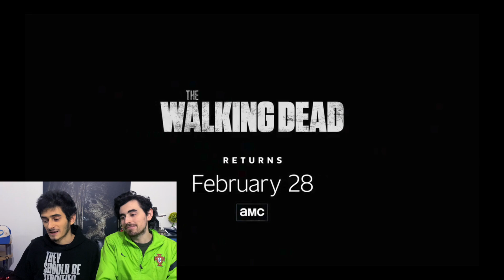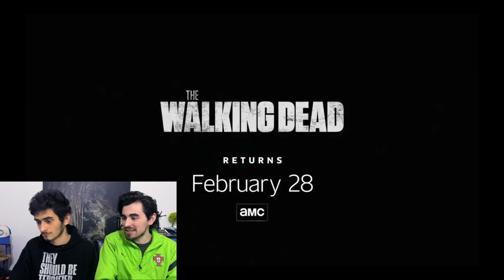RILASCIATO IL TRAILER DEI NUOVI EPISODI DI TWD 10! LA MOGLIE DI NEGAN & HERSHEL JR! 🔥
✧ Ecco l'analisi del trailer dei nuovi episodi di The Walking Dead 10!

Basta vedere Lucille e Hershel JR per far aumentare l'hype!
Fateci sapere la vostra qui giù nei commenti!

COMMENTATE CON TWD10x17
The Walking Dead News, Spoiler & Altro!
The Walking Dead 10x16 finale
The Walking dead 10x17 promo
The walking dead 10 trailer bonus episodes
the walking dead 10 episodi bonus
The Walking Dead 10 ITA